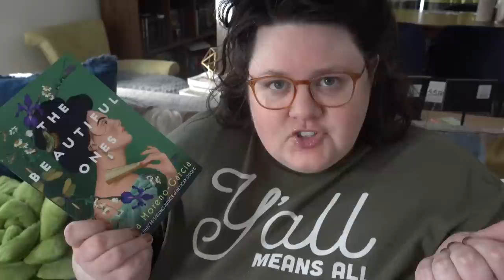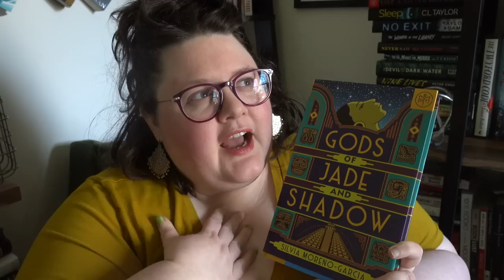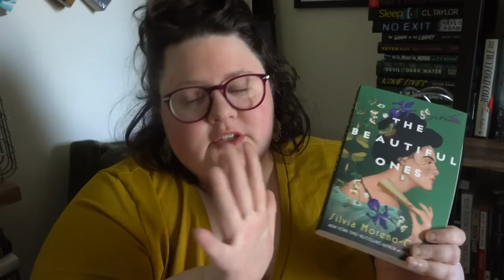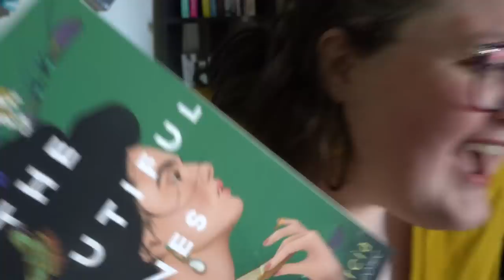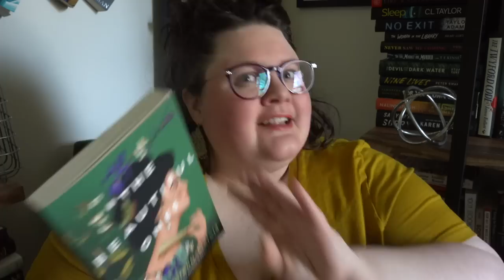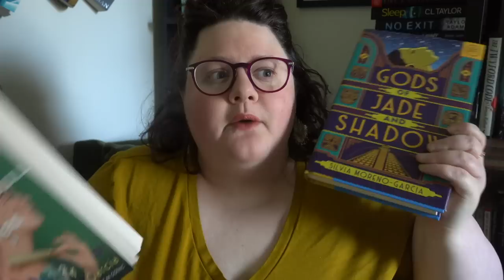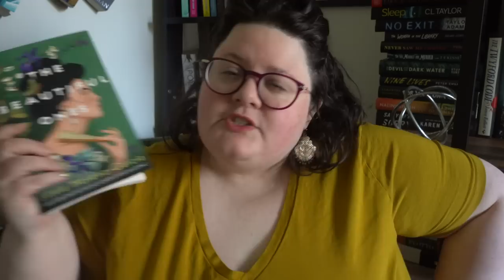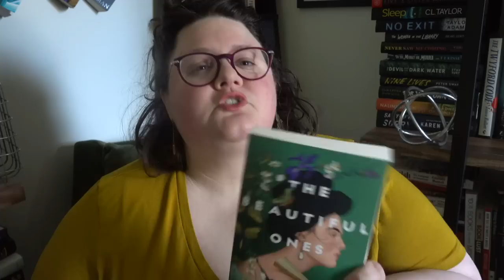Trying a New Author | Silvia Moreno-Garcia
Let's see what SMG's deal is!

00:00 - TBR
04:50 - Book Reviews
10:14 - Thoughts

THE BEAUTIFUL ONES by Silvia Moreno-Garcia
GODS OF JADE AND SHADOW by Silvia Moreno-Garcia
SILVER NITRATE by Silvia Moreno-Garcia